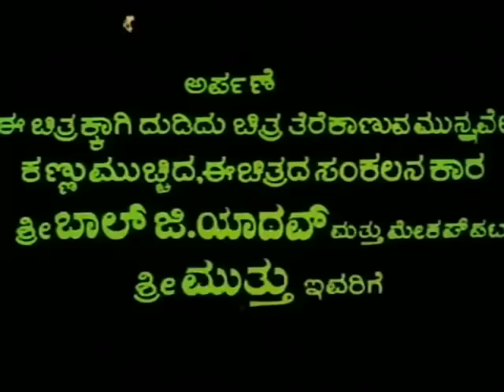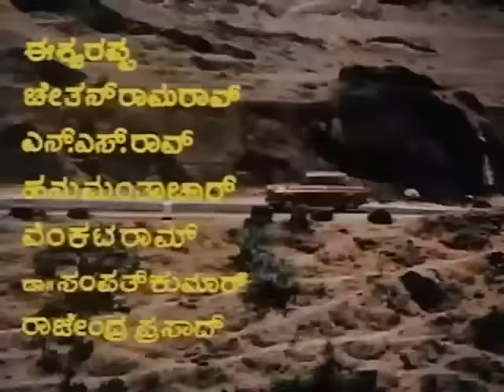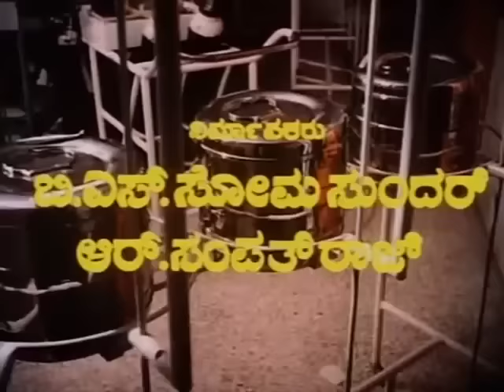Hombisilu-ಹೊಂಬಿಸಿಲು | Full Movies | Vishnuvardhan | Aarathi | Love Story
Watch  Vishnuvardhan and  Aarathi playing lead role from  Hombisilu .
Film: Hombisilu
Starcast:  Vishnuvardhan, AARATHI
Director:  Geethapriya
Producer:  B S Somasundar, R Sampath Raj
Banner:  Nirupama Movies
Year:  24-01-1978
Songs
1. Jeeva Veene
2. Neerabittu Nelada Mele
3. Maagiya Chaliyalli
4. Huvinda Huvige Haaruva Dhumbi
Singers : SPB,S.Janaki,
Lyrics : Geethapriya, R N Jayagopal